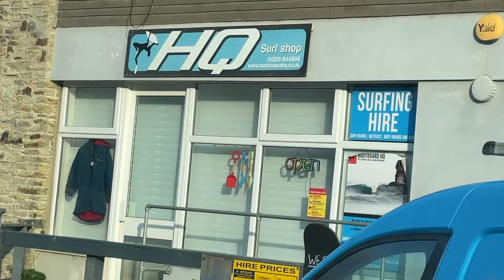Chasing Waves: The Ultimate Surfing Adventure Vlog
Join me on the ultimate surfing adventure vlog as I chase waves across the stunning beaches of Cornwall! From the rugged coastline to the crystal-clear waters, I'm capturing every moment on my GoPro as I bodyboard my way through the best surf spots in the UK. Whether I'm riding the waves at Kernow Surf or exploring the hidden coves of Cornwall, every moment is a thrill. As a passionate bodyboarder, I'm always on the lookout for the next big swell, and Cornwall never disappoints. With its rich surf culture and breathtaking scenery, it's the perfect place to indulge my passion for RB bodyboarding. So, grab your board and lets hit the beach! Keep Ripping

0:00 intro
3:46 bodyboard hq best bodyboard shop ever
5:27 start of surf
13:09 altro